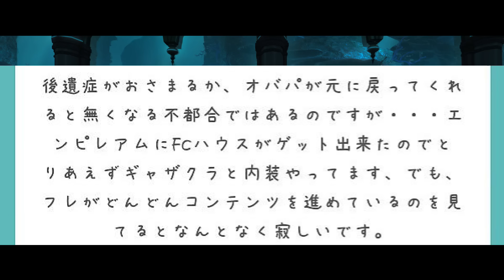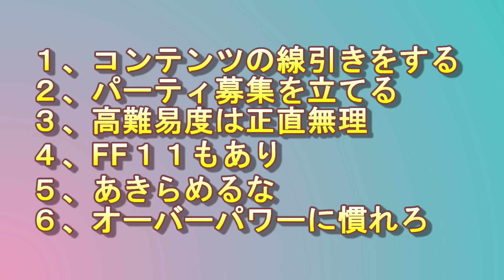FF14に集中できない理由が戦士のオーバーパワー！？解決します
0:10  質問と解答
3:44  コンテンツの線引きをする
4:19  パーティ募集を立てる
5:59  高難易度は正直無理
6:29  FF１１もあり
7:19  あきらめない事を１つだけ
9:57  オーバーパワーに慣れろ

■動画撮影元:ファイナルファンタジー14ゲーム内
動画編集:キャプテン・トラジロウ
動画脚本:キャプテン・トラジロウ
動画台本作成:キャプテン・トラジロウ

「三界六道」
提供元:いつも猫から

ギター:TOM
兼:作詞作曲
兼:映像制作